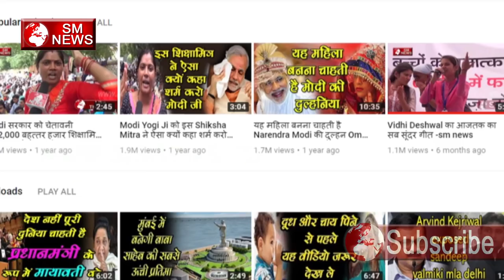क्या चाहते हैं भीम आर्मी के चंद्रशेखर बड़ा खुलासा